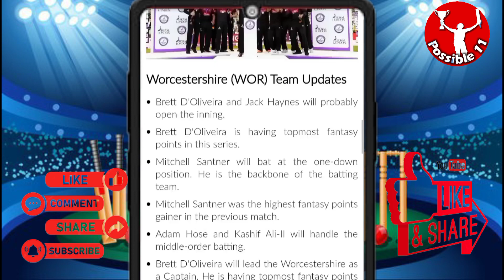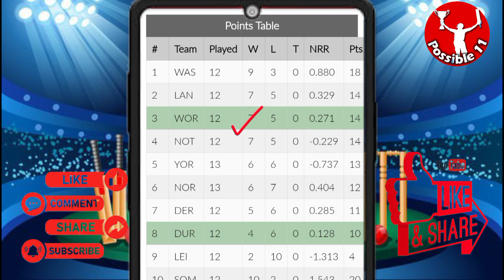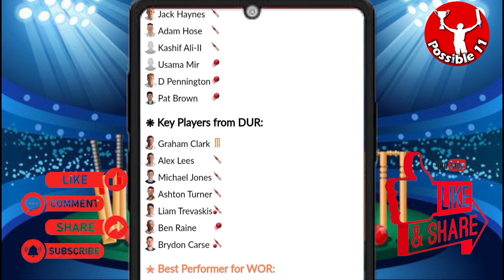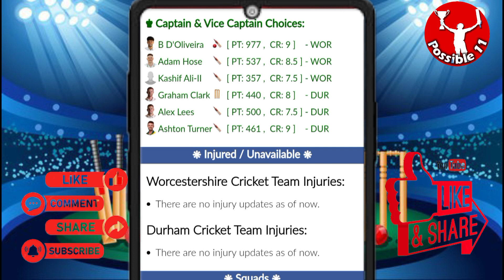WOR vs DUR dream11 prediction | WOR vs DUR today match prediction | WOR vs DUR dream11 team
10:00 PM IST
WOR vs DUR D11 Team
WOR vs DUR Dream11 prediction
WOR vs DUR Dream11 team Prediction
WOR vs DUR Dream11 analysis
WOR vs DUR Dream11 English T20 Blast
WOR vs DUR Dream11
WOR vs DUR Dream11 Team
WOR vs DUR Dream11 team today
Worcestershire vs Durham Dream11
Worcestershire vs Durham
Dream11 Today Match Prediction
Durham vs Worcestershire
Durham vs Worcestershire Dream11
Durham vs Worcestershire Dream11 team today
Durham vs Worcestershire Dream11 today match
Durham vs Worcestershire Dream11 team
Durham vs Worcestershire
Durham vs Worcestershire Dream11 prediction
Durham vs Worcestershire Dream11 Team prediction
Durham vs Worcestershire d11 team
Durham vs Worcestershire Dream11team
Dream11 Today Match
Durham vs Worcestershire playing 11 T20
Durham vs Worcestershire playing today
Durham vs Worcestershire T20 today match playing 11
Dream11 team of today match
Worcestershire vs Durham Capitals Dream11
WOR vs DUR Dream11 today match
WOR vs DUR Dream11 today team
WOR vs DUR Dream11 today Prediction
WOR vs DUR Dream11 team of today match
WOR vs DUR Dream11 team today match